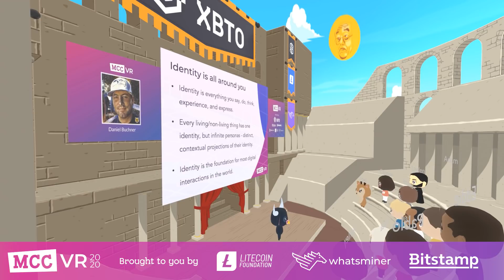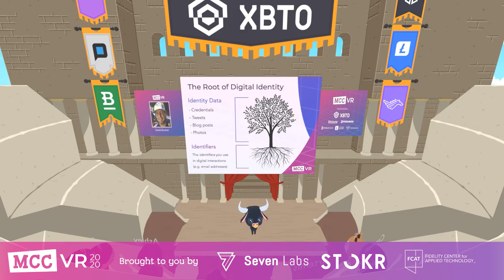MCCVR 2020: Daniel Buchner - ION - Scalable Decentralized Identifiers on Bitcoin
Daniel Buchner, Senior PM of Decentralized Identity at Microsoft, talks about decentralized identity and the Bitcoin layer two protocol ION, which creates decentralized identifiers at scale.